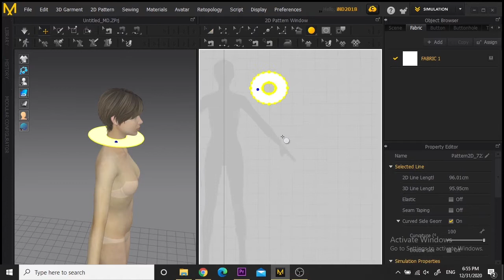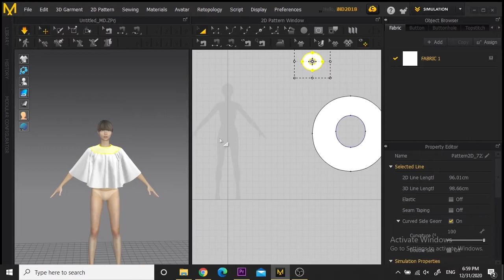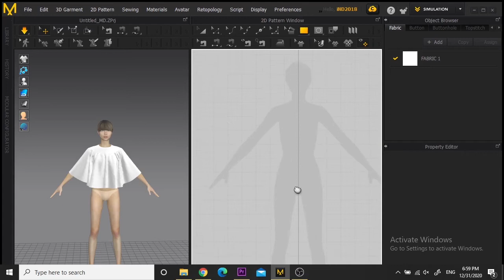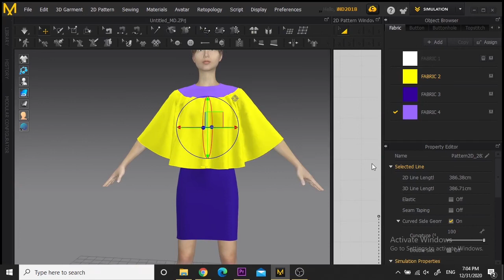How I made a simple circle top in Marvelous Designer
This video shows how I made a simple circle top in Marvelous Designer. I experimented with bright colors for this outfit and you can too. Experiment with textures and colors to come up with interesting designs.